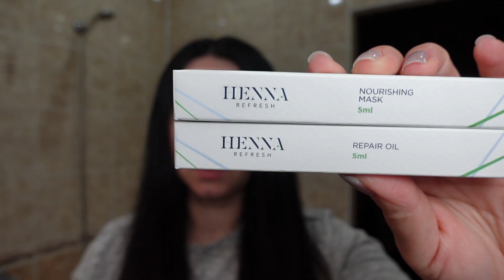ВЛОГ! ЧТО Я НАТВОРИЛА! РАЗГОВОРЧИКИ! ОПЯТЬ ОПЕРАЦИЯ!